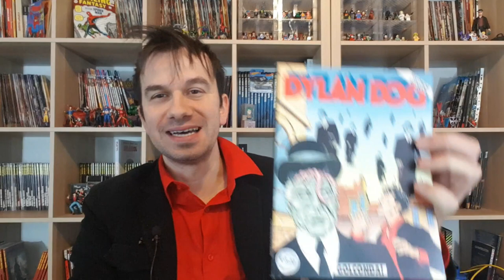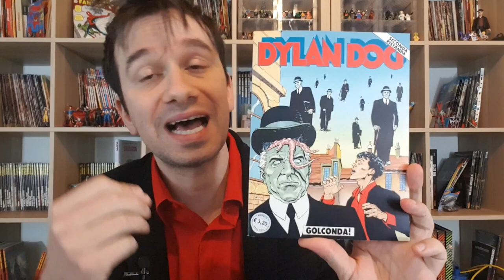DYLAN DOG 41 Golconda! - Recensione [Retrò Dylan]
!!!APRI TUTTO!!!

continua ufficialmente la mia rubrica Retrò DYLAN e questo mese parliamo di un Classico: Golconda!

ACQUISTA DAI MIEI LINK CONSIGLIATI:

Golconda, Magritte (Stampa su tela )
Golconda, Magritte (poster)
Critica alla ragion pura, Kant
Le Avventure di Blake e Mortimer